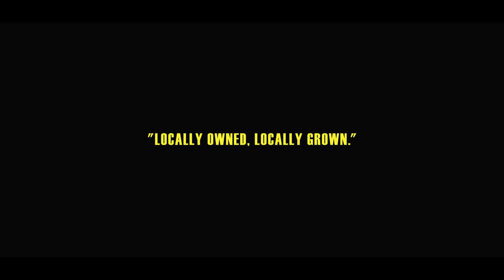24e Health Clubs Pelham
Nuthouse Media Presents -